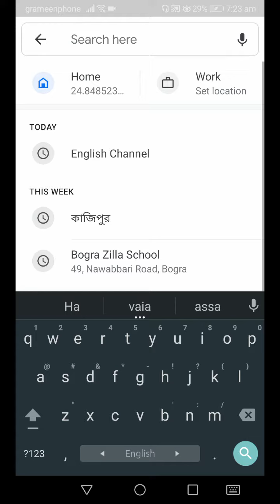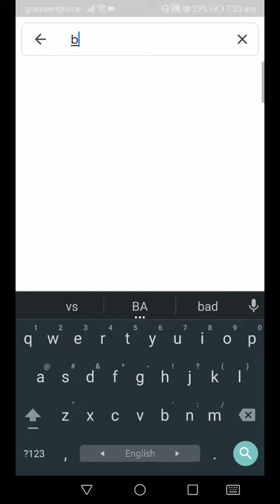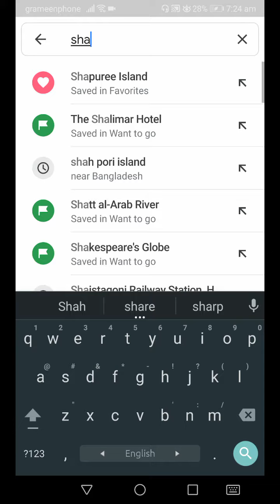বাংলা চ্যানেল কোথায়?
বাংলা চ্যানেল হল বঙ্গোপসাগরের ভিতরে টেকনাফ ফিশারিজ ঘাট থেকে সেন্টমার্টিন আইল্যান্ডের ফেরিঘাট পর্যন্ত বিস্তৃত ১৬.১ কিলোমিটার পথের নামই বাংলা চ্যানেল।